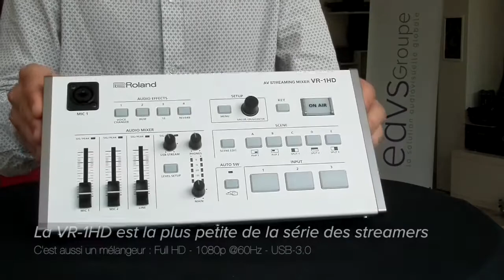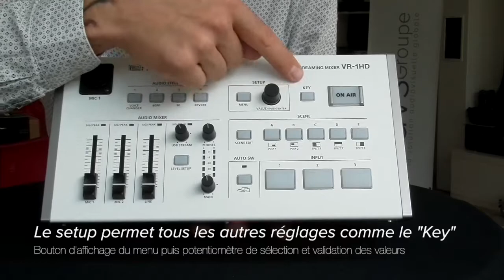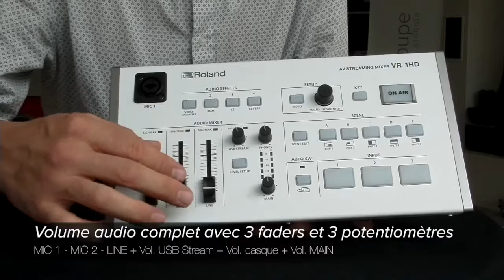Mélangeur VR-1HD Roland Pro AV chez EAVS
La fiche technique "physique" de l'aspect et des fonctions de base du produit. N'hésitez pas à nous contacter pour plus de précisions. ICI la VR-1HD - mélangeur / streameur
Retrouvez tous nos produits sur EAVS-groupe.fr !